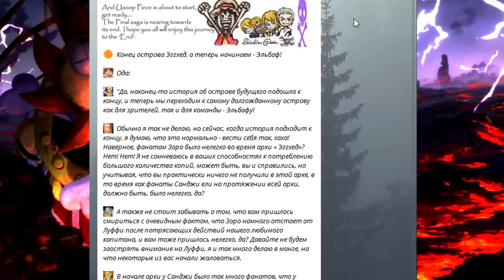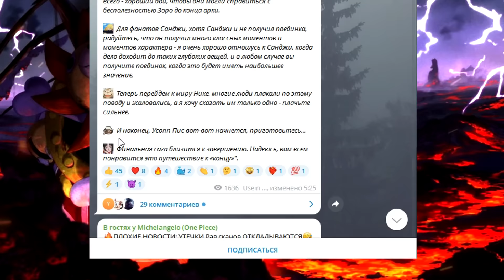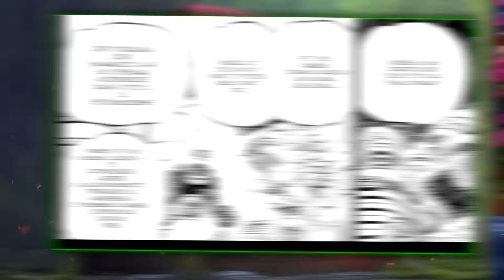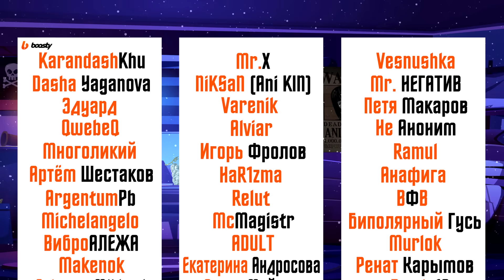ПОДТВЕРЖДЕНИЕ СИЛЬНЕЙШЕЙ КОРОЛЕВСКОЙ ВОЛИ ВАН-ПИС! ВОЛЯ СИЛЬНЕЕ ШАНКСА ПОД КОНЕЦ АРКИ / ван пис 1123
Бесконечное лето х Мир кораблей - отправляйся в приключение (Важно!) Если ссылка не открывается - отключите adblock. Ван пис 1123 глава - полный обзор! Долгожданный финал арки Яйцеголовый, со следующей главы ожидаем новые награда за мугивар и новости со всего света. Усопп готов покорять остров мечты - Эльбаф, а Ода написал что Усопп станет ключевым персонажем этой арки! Королевская воля сильнее чем у Шанкса официально подтверждена!

00:00 Королевская воля выше чем у Шанкса
02:28 Ван пис 1123 глава обзор

превью: королевская воля шанкса
erid: LjN8KEQLA